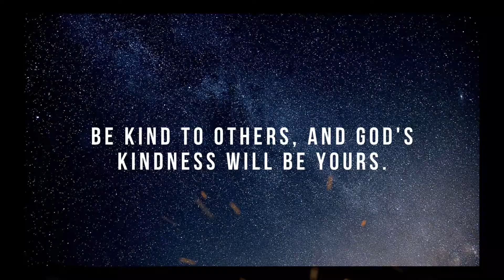MAPAPAMURA KA SA ANGHANG! SUPER SPICY! BEEF CALLOS | OFW | DUBAI UAE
Mga ka-pariend!

Eto na ang SUPER SPICY BEEF CALLOS!
Sana po ay patuloy niyo kaming supportahan at umabot ng 1,000 subscribers!

URL: InShot